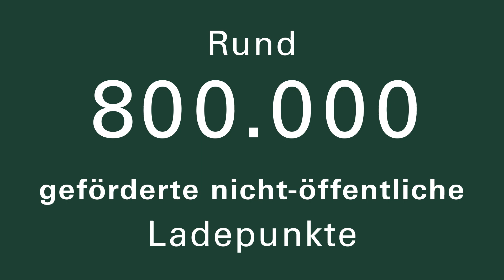Einfach Laden in Deutschland – Einspieler bei der Ladeinfrastruktur-Konferenz 2023 des BMDV